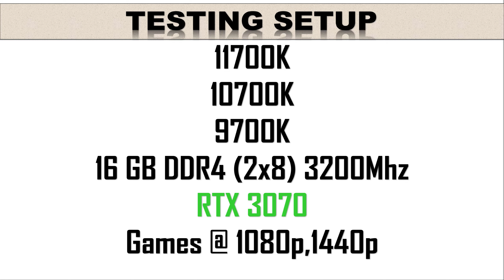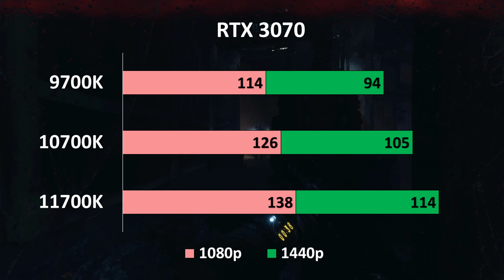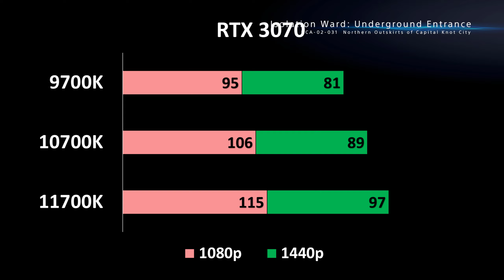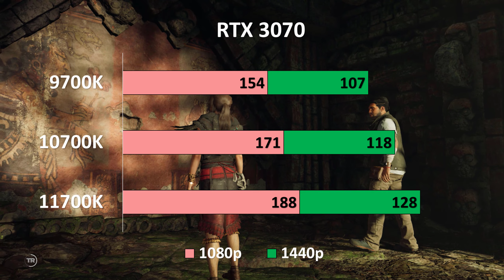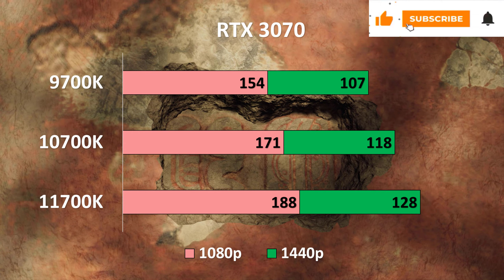intel i7 11700k vs 10700k vs 9700k Gaming Benchmark RTX 3070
intel i7 11700k vs 10700k vs 9700k Gaming Benchmark RTX 3070 : The RTX 3070 is both a major advance up from the past gen cards it replaces, just as a generally huge advance down from the RTX 3080. On paper, it has around 32% less figure than the RTX 3080, and 41 percent less data transmission. For examination, the 2070 had 25 percent less figure than the 2080 yet had a similar transfer speed. Contrasted with the RTX 2070, be that as it may, the 3070 ought to be a huge bounce in execution. It has more than 150% more FP32 process and 67 percent more RT TFLOPS, however it still just has a similar 448 GBps of data transfer capacity. Going into the audit, we were interested to perceive how the 3070 would pile facing the past gen cards in genuine benchmarks, and Nvidia's cases of beating the RTX 2080 Ti appeared to be impossible.

TIMING
00:00   INTRO
00:15   RED DEAD REDEMPTION 2
00:52   FORZA HORIZON 4
01:25   METRO EXODUS
01:59   BORDERLANDS 3
02:33   GHOST RECON BREAKPOINT
03:06   MARVELS AVENGERS
03:41   DEATH STRANDING
04:15   WATCH DOG LEGION
04:48   SHADOW OF THE TOMB RAIDER
05:19   THE DIVISION 2